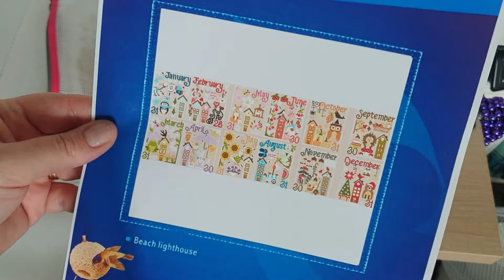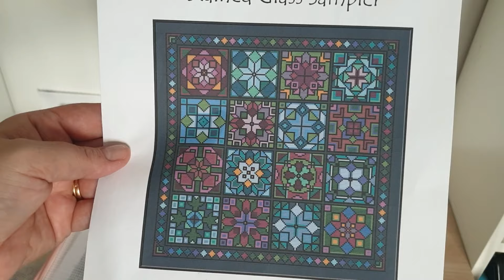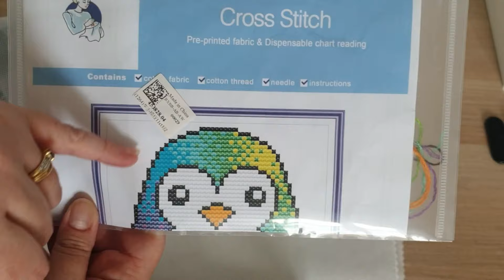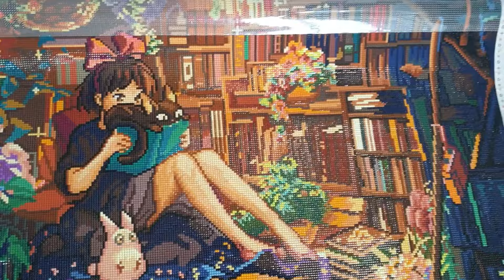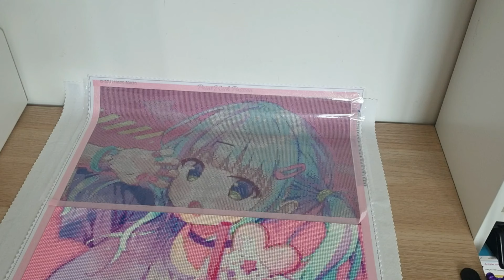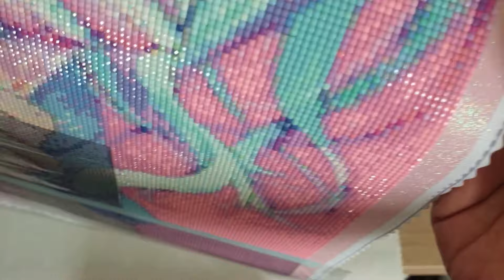Qu'est ce qu'on a fait en Mars?